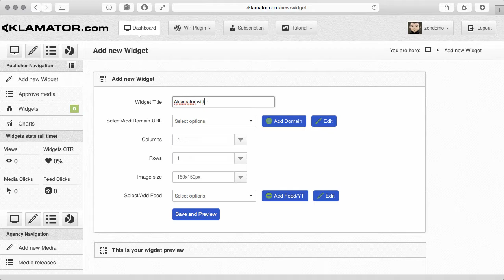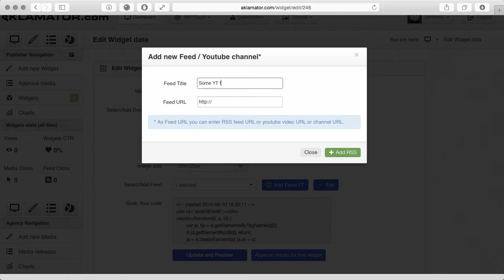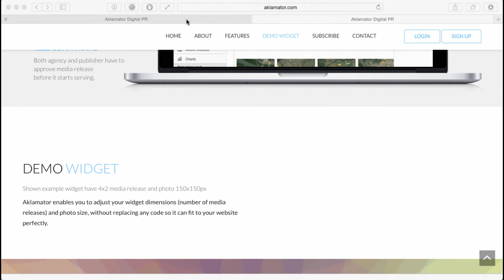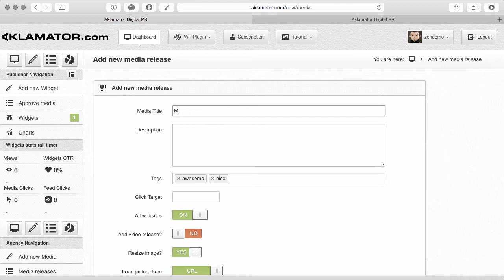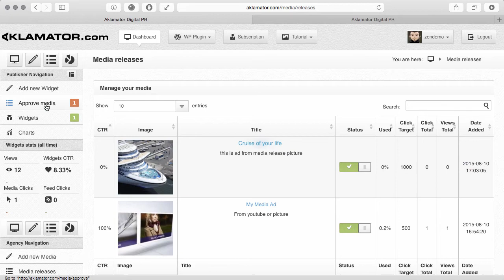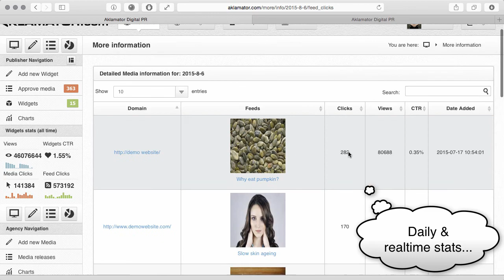Aklamator Walkthrough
Welcome!

In this tutorial I'll show you how to create first widget
and populate it with RSS feed and Youtube channel items

Choose "Add new widget" and enter widget title
Enter domain name and URL
Now let's select image size 120x120
Now lets add RSS feed
Add feed title and URL
There are 10 items in this feed
Click "Save and preview" widget
Check the on-mouse-over effect

Now lets add additional items from Youtube channel to this widget

Enter feed title, and paste URL of YouTube channel or single video from desired channel
There are 15 items processed from this YouTube channel
Click "Update and Preview"
Widget now shows items from both sources
Let's change widget dimensions and again image size, this time to 150x150
Notice that widget have changed accordingly
HTML code have stayed the same and there is no need to paste it after each change, paste only once!

Let's choose a position for widget
Here looks good :)
Go to your source and paste code where needed
And save it or just install and use our Wordpress plugin
Now reload page, and view our widget

Automatic feed content is nice, but lets add some custom ad or media release here

Choose "Add new media"
Enter Media release or Ad title to be shown and internal description
Desired number of clicks
and add image or Youtube video URL
Now crop loaded youtube video thumbnail and save it
click "here" to globally approve this ad
and now approve it per widget - this control is ideal for different teams managing several websites
After reloading, our ad is shown in desired widget
So let's click on it

Now we'll add additional Ad but this time we will choose multiple websites/widgets

Add title to be shown, internal description and desired amount of clicks
Now choose desired websites or widgets for this ad
Paste URL of image, and crop interesting part of the image, add destination URL and  Click "Save and Preview"
click "here" to globally approve this media release
Now approve it per widget position
Reload page and check for our new ad

Now let's check some statistic

Go to "dashboard" and there you can check number of widget views and clicks for a period or just try mouse-over info for a specific day
Notice that average CTR on this website is above 1.5%!
Chart below shows per Ad statistics
On the left side, there are some global statistic
like the number of views or clicks used compared to desired target
You can also click on desired day and get more in-depth information

You can make FREE account and try it for yourself